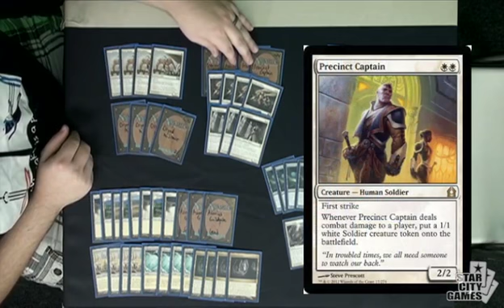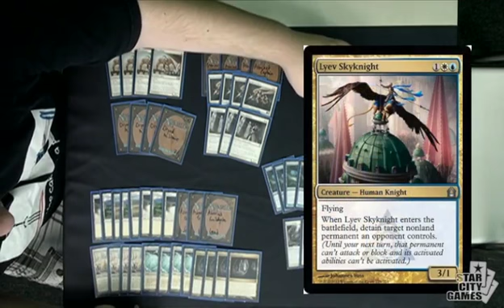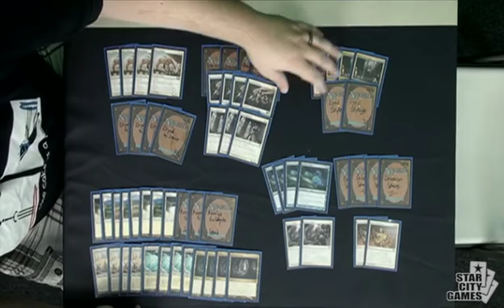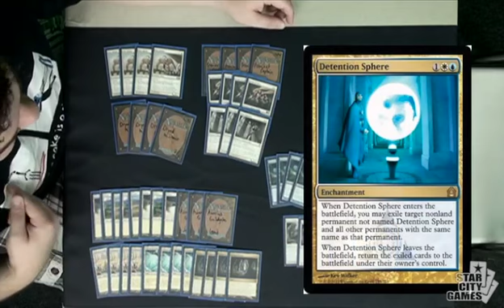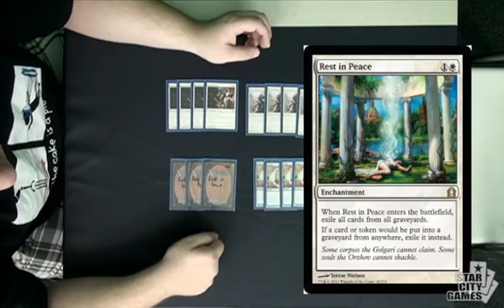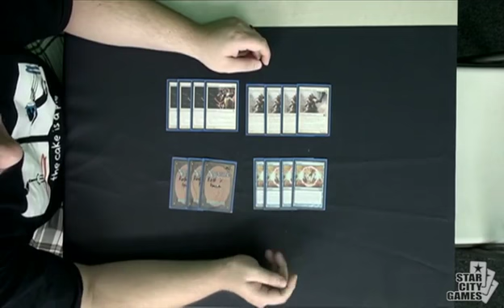Todd vs BBD 10/5/12: U/W Aggro with Todd Anderson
Todd Anderson U/W Aggro Deck Tech